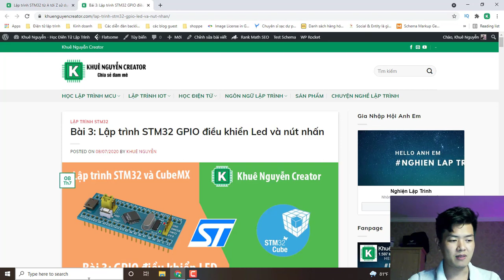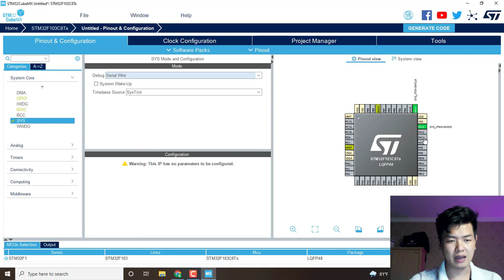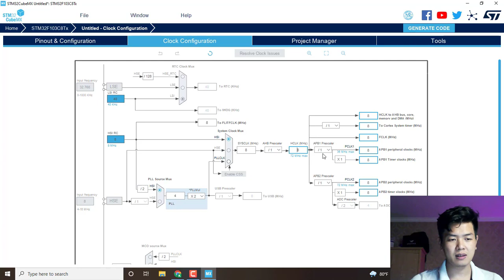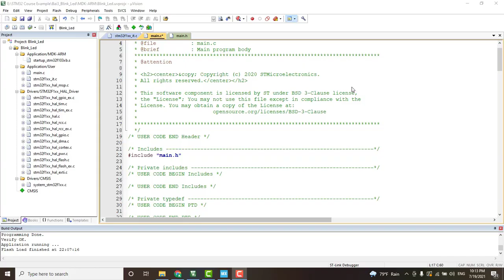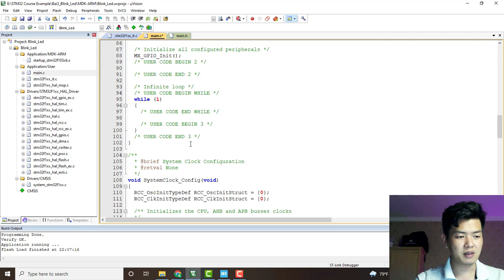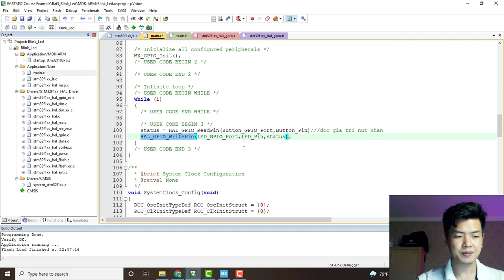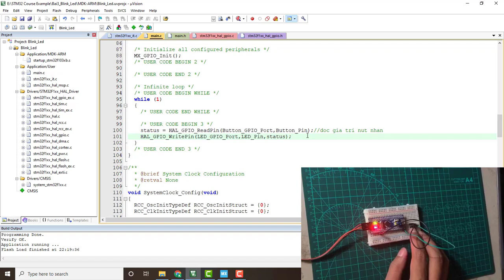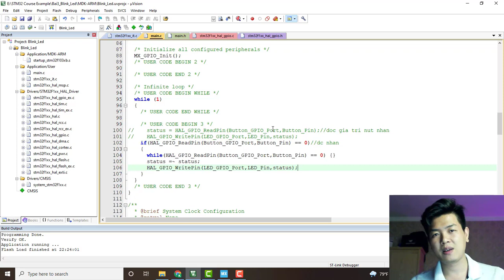Lập trình STM32 GPIO bật tắt Led bằng nút nhấn | STM32 GPIO HAL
Trong bài này chúng ta sẽ học cách sử dụng STM32 GPIO, ứng dụng là bật tắt led bằng nút nhấn bằng 2 cách khác nhau.
GPIO là một ngoại vi cơ bản của tất cả dòng vi điều khiển. Để bắt đầu với bất kì dongf MCU nào chúng ta cũng cần học  GPIO đầu tiên.
Nội dung video:
00:00 - 00:49 Giới thiệu về STM32 GPIO
00:50 - 05:00 Cấu hình trên Cube Mx
05:01 - 09:47 Lập trình bật tắt led bằng cách nhấn giữ
09:48 - 14:56 Lập trình bật tắt led bằng nhấn nhả

Bài viết tổng hợp Lập trình STM32 từ A tới Z